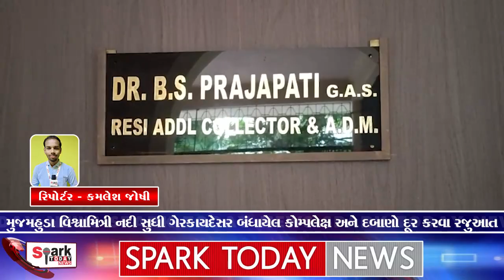મુજમહુડા વિશ્વામિત્રી નદી સુધી ગેરકાયદેસર બંધાયેલ કોમ્પલેક્ષ અને દબાણો દૂર કરવા રજુઆત 2023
મુજમહુડા વિશ્વામિત્રી નદી સુધી ગેરકાયદેસર બંધાયેલ કોમ્પલેક્ષ અને દબાણો દૂર કરવા રજુઆત